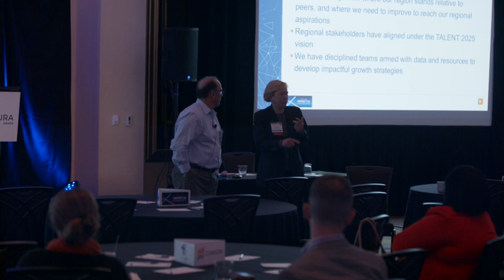Identifying Peer Regions and Key Indicators--Chris Chmura and Pete Paradossi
Pete Paradossi, President of Evansville Regional Business Committee, talks with CEO Chris Chmura about his deep collaboration with Chmura Consulting to identify peer regions and develop key indicators to improve Evansville. Click "show more" to skip to the highlights.

Highlights:

2:41- Purpose of Evansville’s Talent 2025: “Get people aligned and inspired behind a vision”
7:35- Why is Talent 2025 important?: “A region full of tactics in search for a strategy.”
11:28- The Goal of Talent 2025
12:50- Benchmarking Evansville against peer and aspirational regions
13:35- Chris Chmura on identifying peer regions
14:04- Picking similar peer regions
19:34- How did Chmura identify Evansville’s peers?
28:45- Narrowing it down to Eight Key Indicators
40:15- How do you go from data to strategy?
41:42- Developing five workstreams for the five indicators
48:17- Indicators will help Evansville discover what initiatives should continue, start, and stop
55:40- What is the relationship between Talent 2025 and the Evansville government?